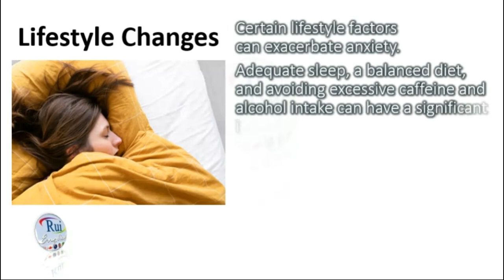Aula de inglês: How to cope with anxiety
🔘RuiEnglish Lec: How to cope with anxiety